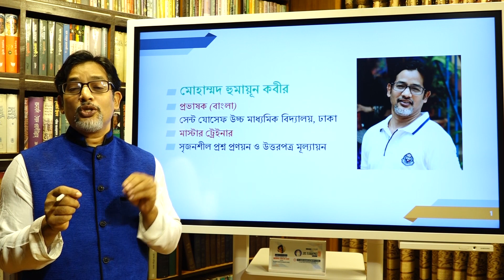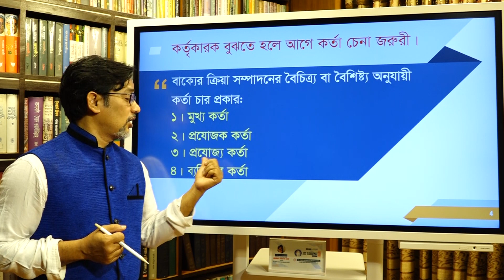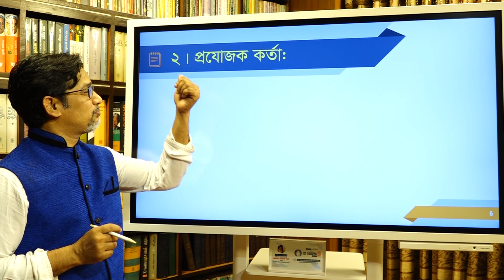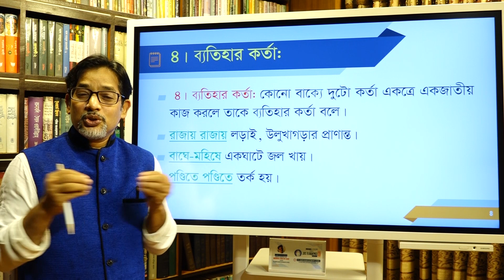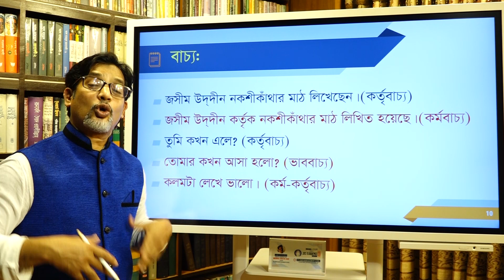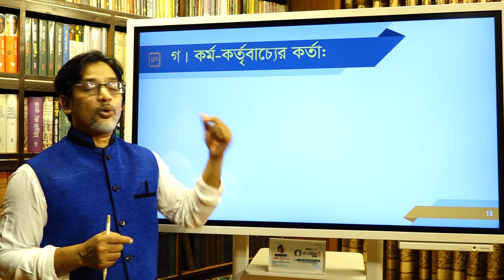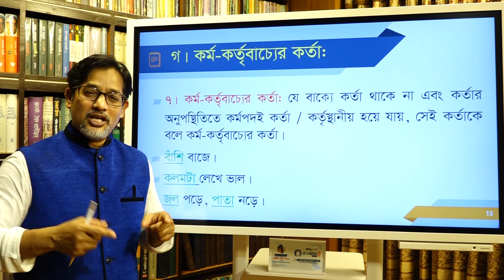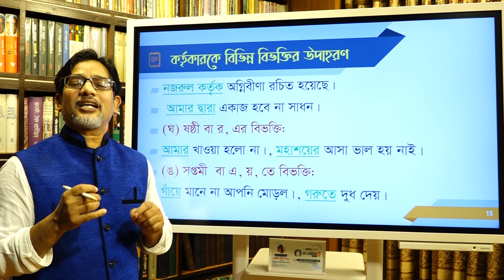কর্তৃকারক সম্পর্কে বিস্তারিত আলোচনা।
তৃতীয়/চতুর্থ শ্রেণি থেকে মোটামুটি একাদশ/ দ্বাদশ শ্রেণি পর্যন্ত বাংলা ব্যাকরণের একটি অপরিহার্য অধ্যায় কারক। এ পর্বে আছে কর্তৃকারকের ওপর বিস্তারিত আলোচনা।

মোহাম্মদ হুমায়ূন কবীর
প্রভাষক
সেন্ট যোসেফ উচ্চ মাধ্যমিক বিদ্যালয়, ঢাকা-১২০৭
মাস্টার ট্রেইনার
সৃজনশীল প্রশ্ন-প্রণয়ন ও উত্তরপত্র মূল্যায়ন কৌশল।
মাধ্যমিক ও উচ্চমাধ্যমিক শিক্ষা বোর্ড, ঢাকা।